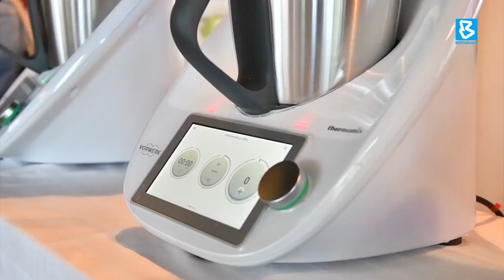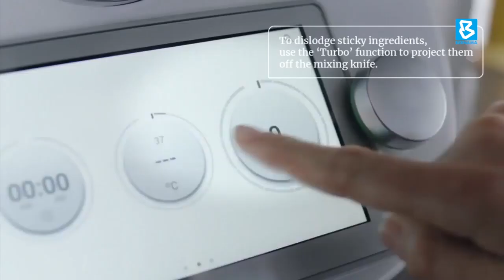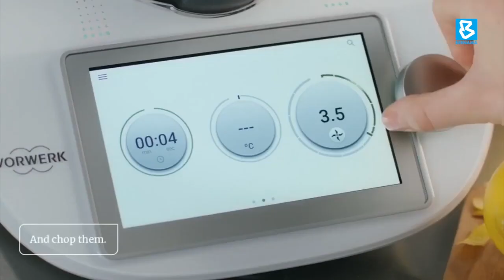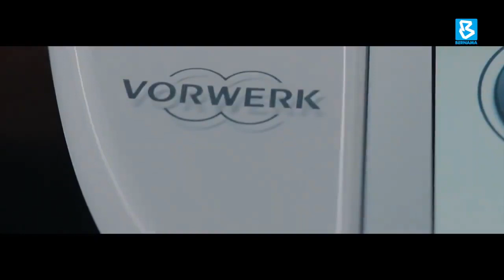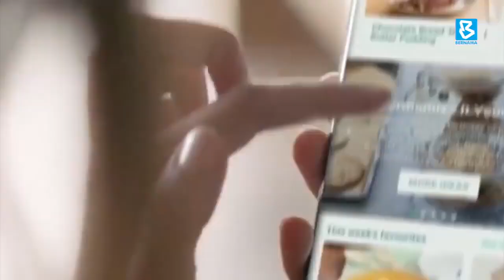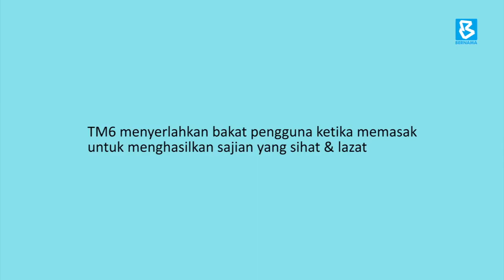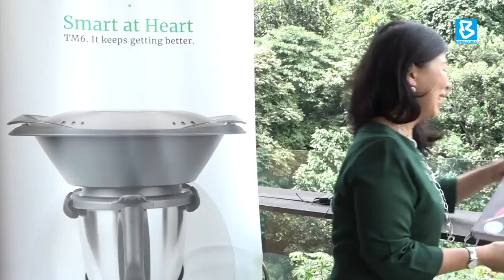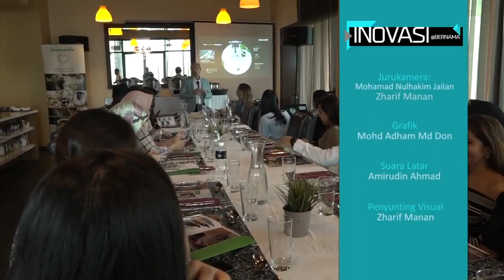Thermomix® TM6 on Bernama TV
Watch Thermomix® TM6 featured on Bernama TV! Hear what everyone says about this super smart kitchen machine that replaces so many kitchen appliances while keeping us inspired for our daily cooking - TM6 is for everyone - whether you are new to cooking, an accomplished cook or a professional Chef!
Video credit : Bernama TV Inovasi program